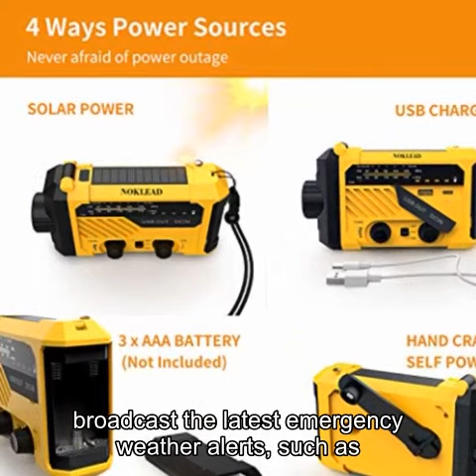NOKLEAD Portable Emergency Weather Radio – Hand Crank Solar AM/FM/WB NOAA Radio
NOKLEAD Portable Emergency Weather Radio – Hand Crank Solar AM/FM/WB NOAA Radio with Flashlight Read Light USB Charger SOS Alert, 2000mAh Power Bank for Cell Phone, AAA Battery Operated (Yellow)

Emergency Power Bank: The handheld weather radio incorporates a 2000mAh power bank capable of providing emergency power to mobile devices, such as smart phones, GPS units, mp3 players and so on. It can keep you on line at home, office or outdoors, avoid losing contact in emergencies.

Respects,